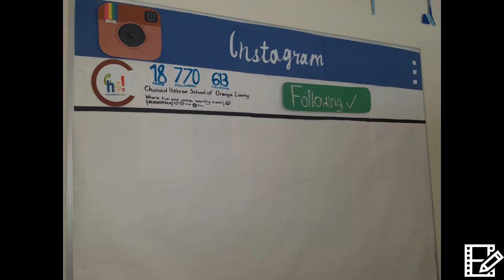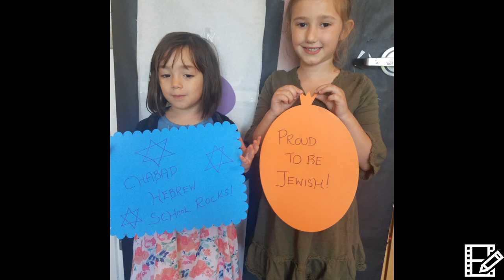Chabad Hebrew School 5777